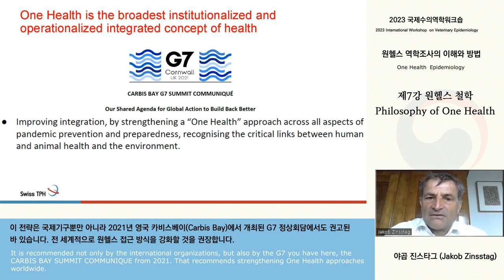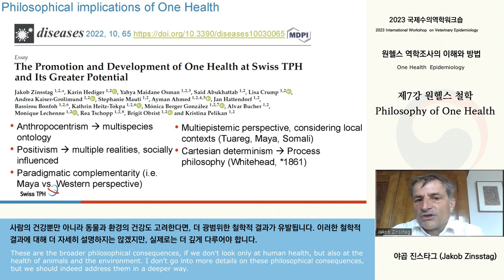2023 국제수의역학워크숍 「원헬스 역학조사의 이해와 방법」 - 제 7강. 원헬스 철학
2023 국제수의역학워크숍 「원헬스 역학조사의 이해와 방법」 - 제 7강. 원헬스 철학

동영상의 FULL 버젼은 농림축산검역본부 e-book 자료관 - 통합검색에서 (2023) 국제역학조사워크숍으로 조회하시면 전자책으로 확인하실 수 있습니다.